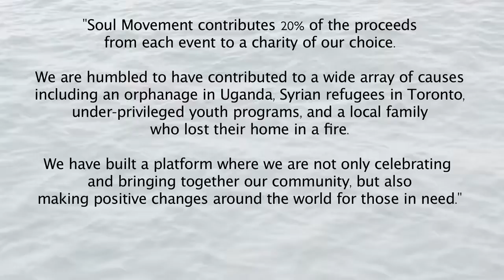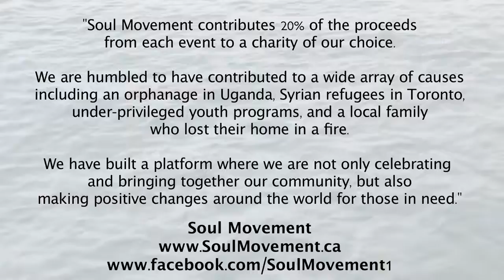Conscious Boat Cruise by Soul Movement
Soul Movement Boat Cruise August 2016 Featuring:
- Native Indian Drum Sacred Ceremony
- Shamanic Vocals and Crystal Bowl Sound Bath
- DJ Led Ecstatic Dance
- Drug and Alchohol free!!